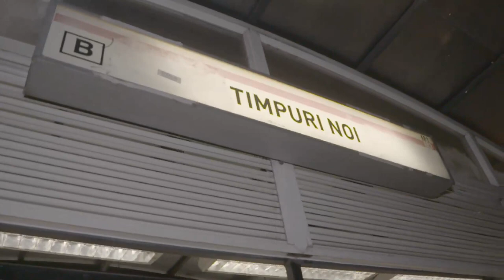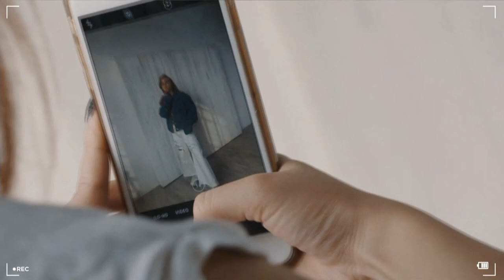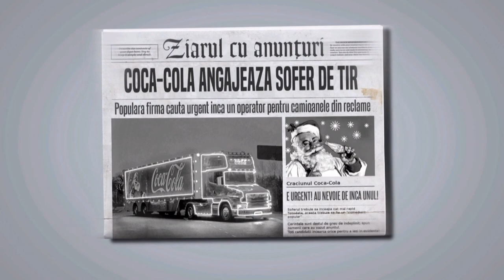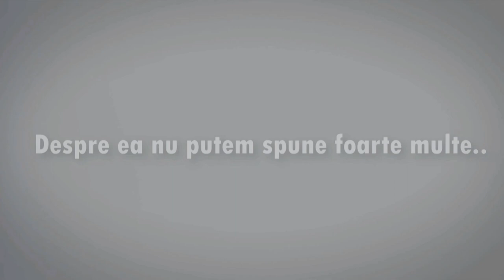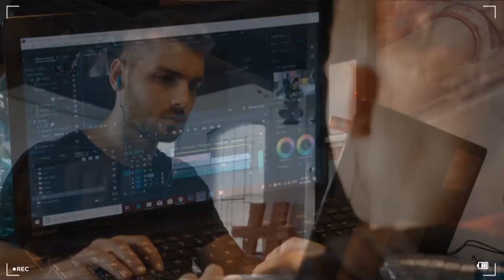Next Big Vlogger Finala!